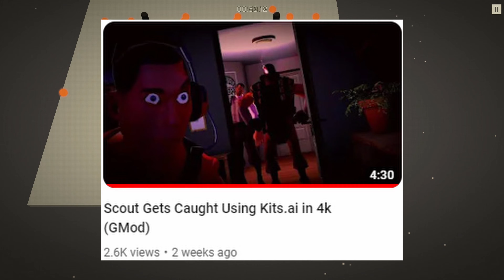We Need To Talk...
I didn't think I'd have to discuss this, until now...